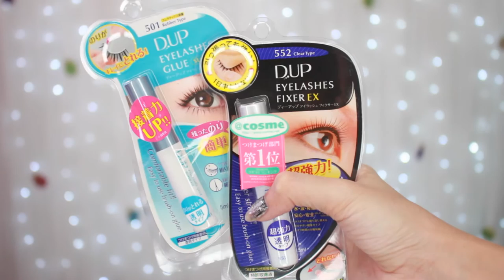2016 HOLY GRAIL | MAKE-UP, NAILS, & MUSIC [Bahasa]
Favorit make-up dan nail care aku sepanjang tahun 2016!! Tonton Pt.1 (SKIN CARE & HAIR CARE) di sini ⟹

↓↓↓↓↓↓↓↓ More info & Stuffs ↓↓↓↓↓↓↓↓

Happy New Year guys, how’s 2017 treating you? Here wishing you an AMAZEBALLS 2017 ♡ Let me know what other videos you guys want me to do!

Germaniküre nail file REVIEW
(coming soon)
DIVA beauty drink OVERVIEW

♡ PRODUCTS ♡

⟹⟹⟹⟹ NAILS ⇐⟸⟸⟸
♔ GEL NAILS ♡♡♡
♔ ESSENCE The Gel Topcoat
♔ ESSENCE Nail Polishes
♔ GERMANIKÜRE 5mm Cuticle Nipper (*)
♔ WITHSHYAN Cuticle Remover

⟹⟹⟹⟹ MAKE-UP ⇐⟸⟸⟸
♔ BENEFIT POREfessional
♔ THE SAEM Cover Tip Perfect Concealer
♔ Japanese Eyebrow Trimmer
♔ INTEGRATE Pure Big Eyes Eyeshadow “BR778”
♔ CANMAKE Mix Eyebrow
♔ DUP Lash Glue
♔ DIAMOND LASH Falsies
♔ STARRY LIGHT Falsies (*)

⟹⟹⟹⟹ MUSIC ⇐⟸⟸⟸
♔ BRITNEY SPEARS “Glory” Album - my favorite is the song “Man on the Moon” & “Liar”
♔ OK GO “This Will Be Our Year” (Zombies Cover)

♡ LET’S CHAT ♡

(no longer active, but my old posts still there)

♡ CREDITS ♡

xoxo